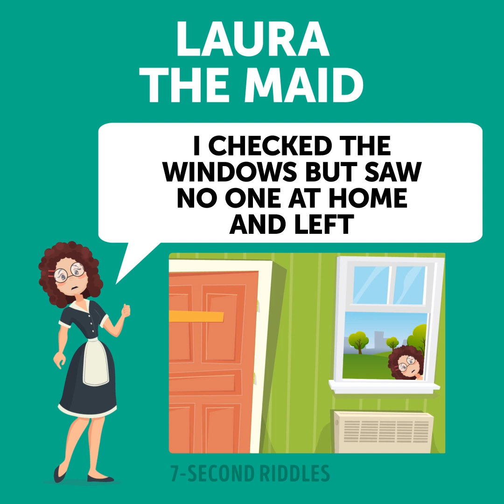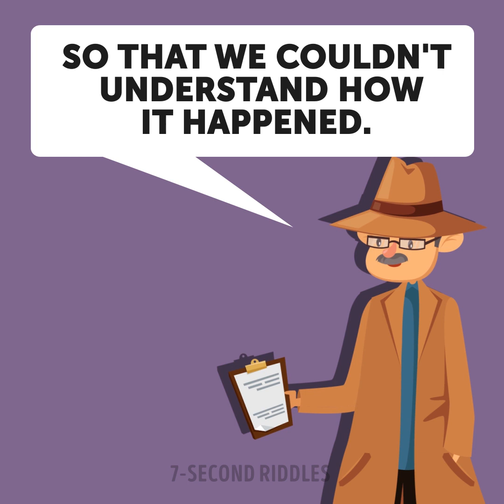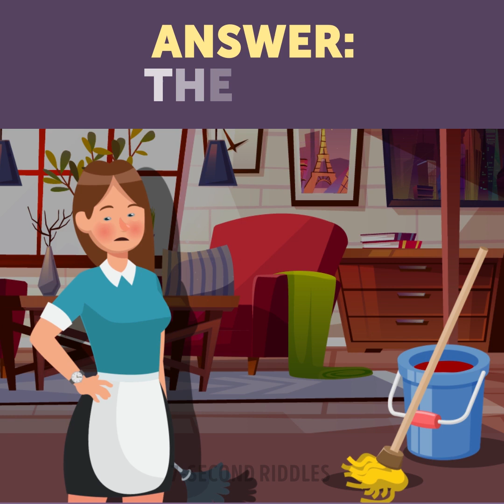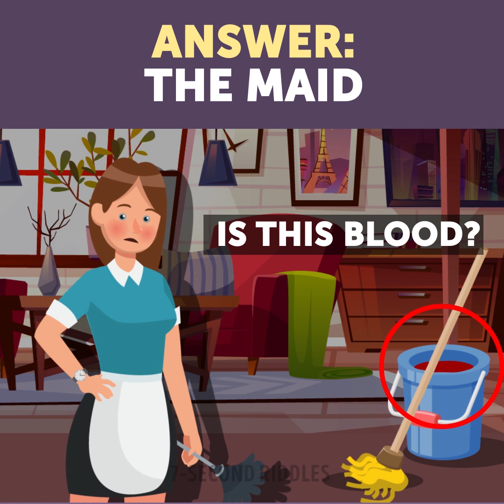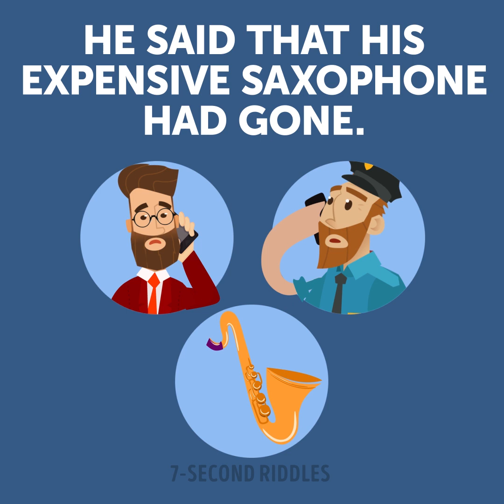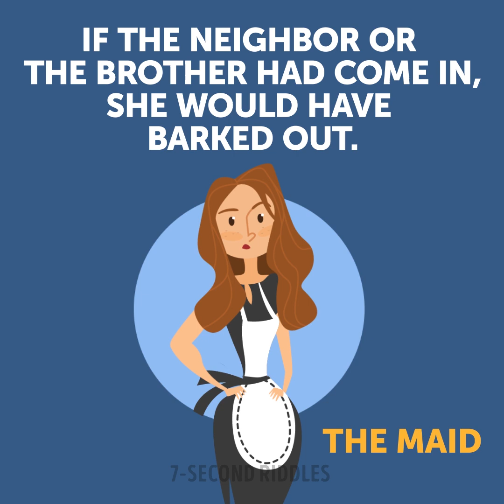DO YOU BELIEVE THE MAID? 11 CRIME RIDDLES TO TEST YOUR LOGIC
Test your logic with these 11 crime riddles! These brain exercises will help you get smarter and increase your intelligence. Exercise your brain daily to keep your logic sharp! Try to crack all of these tricky puzzle games and boost your analytical skills:

00:14 - Can you find the princess's lover? A fun and tricky brain teaser to test your attentiveness to the details!
01:20 - A new crime riddle for the best detective minds out there! Brian was attacked at his house. You have 3 suspects and need to find the one who's guilty. Try to do it before you run out of time!
02:46 - It's always difficult to suspect the people you used to trust, but sometimes we have no choice. This is a detective riddle with an answer to check if you're a cold-minded and logical one. You have to decide between three employees who have been with you for a long time; one of them stole your money. Take your time and don't let your emotions prevail over your common sense. Who could do it? Share your ideas in the comments!
04:03 - Test your detective skills and critical thinking with this cool crime puzzle! Be attentive to all the details of this case and try to find the killer before the time is up!
06:04 - Who killed Mr. Jones? Talk to suspects and pay attention to the smallest details to find the killer!
08:04 - If you want to test your attentiveness and vision then this visual puzzle is right for you! Can you find the thief? Try to do it before the time is up!
09:30 - Was it a good deal? Solve this tricky riddle on logic and get the answer! Exercise your brain and never miss a day as this young girl does, if you really want to become smarter in school!
10:42 - Are you attentive enough to spot the thief in this picture? Nine out of ten can the culprit here, so if you do, you're smarter than 90% of people; good of you!
11:58 - Hey, here's a new case that you have to solve. You have to find the thief who stole the saxophone. Pay attention to the details and you'll find the answer easily!